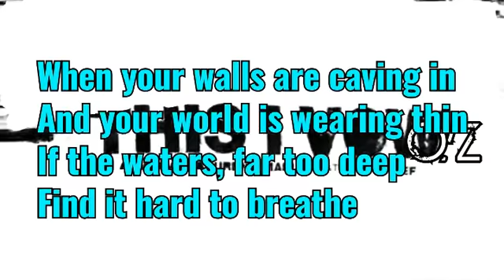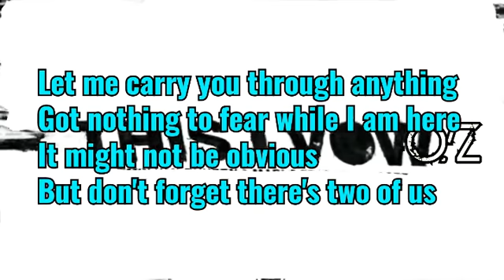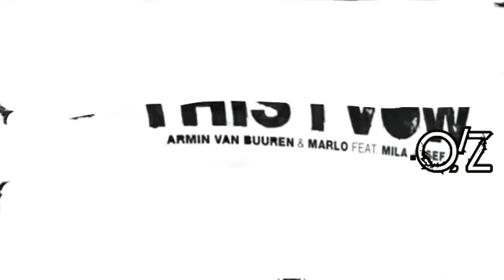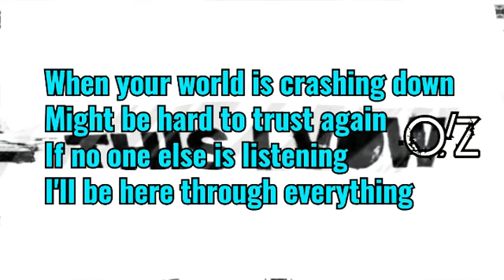Armin van Buuren & MaRLo feat. Mila Josef - This I Vow ( LYRICS VIDEO )